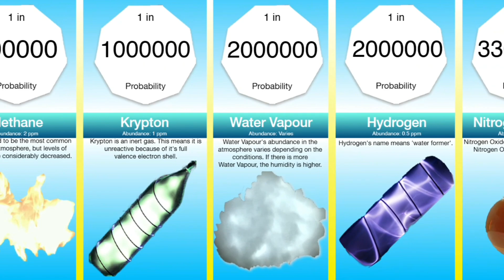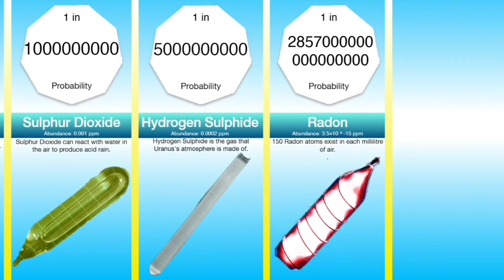Probability Comparison: Atmosphere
Take a deep breath in... You are inhaling Billions of molecules and atoms from the air around you. But what exactly are you inhaling? This video will show you just what exactly you inhale, and how rare some of those gases that you inhale are...

NOTE: The Numbers shown for Radon and Tritium aren't scientifically verified, so it is likely that they are inaccurate. Please do not use these figures as real scientific data. I worked out the probability by using the fact that each millilitre of air contains 150 Radon atoms and I divided that by the total number of atoms in 1 millilitre of air. I did the same for Tritium. I probably also mistyped the final result for Radon. It should actually have 1 less 0. Next time I will add commas to make it clearer.

Images Used:
Ar (Coloured Purple Like Argon)
Ne (Coloured Red Like Neon)

All other images are my own images.